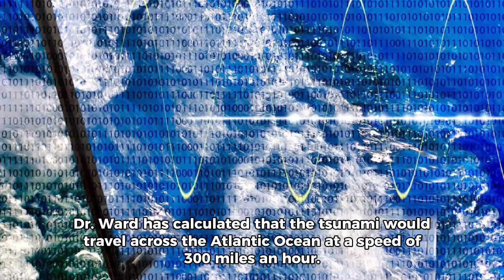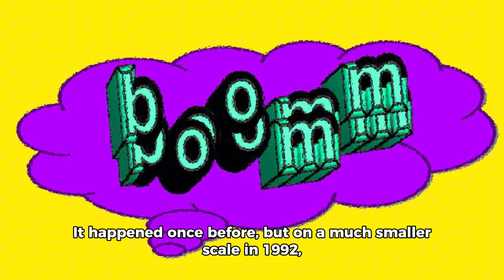Could a tsunami hit New York City?